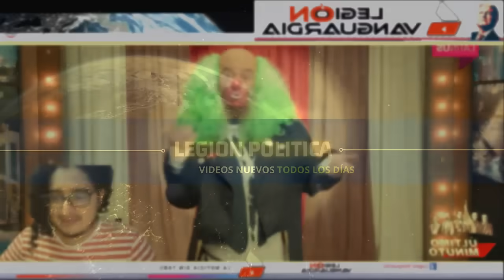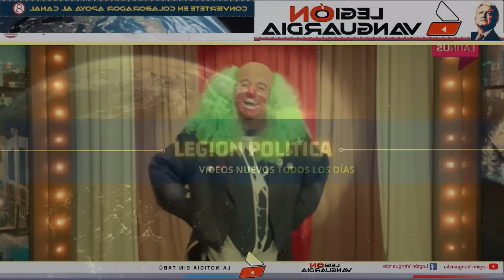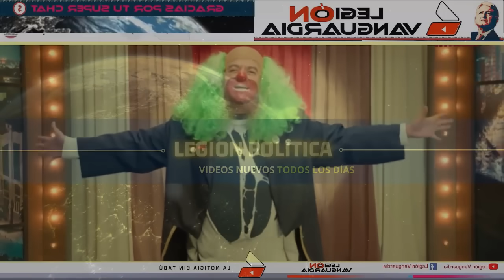¡BROZO PASO DE LA RISA AL ENOJO AL BORDE DEL LLANTO HIZO LO IMPENSABLE!